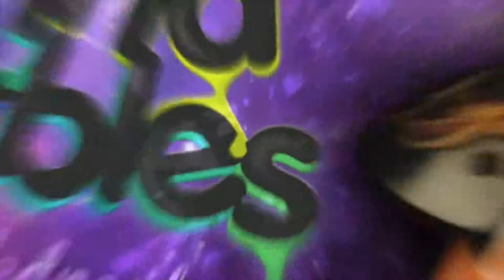My Boyfriend Cooks My Favorite Meal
JennaKermarbles